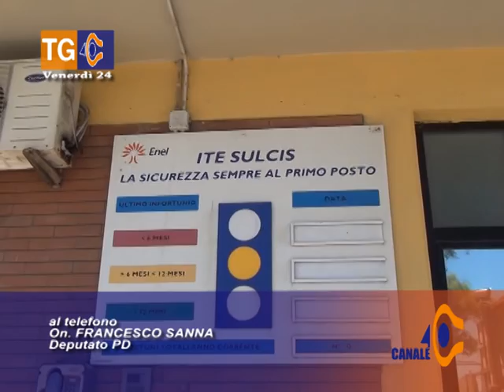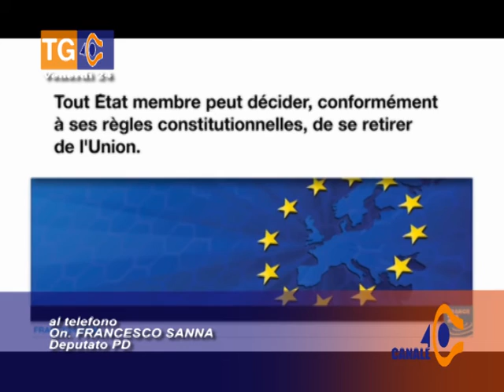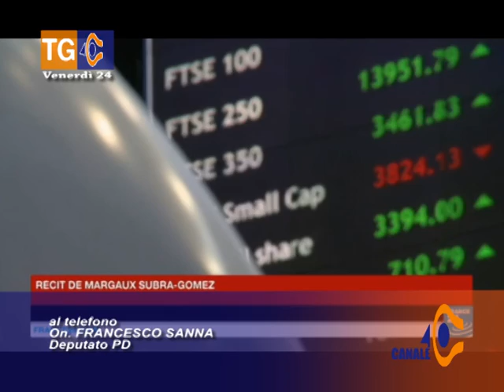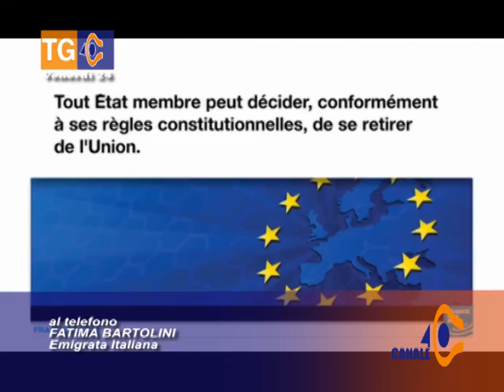Tg 40 Venerdì 24 Giugno 2016